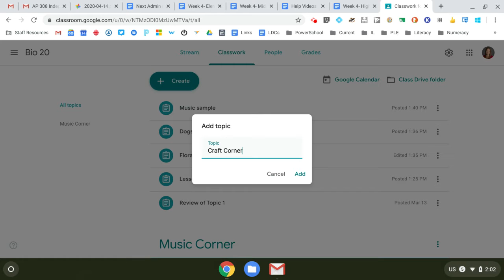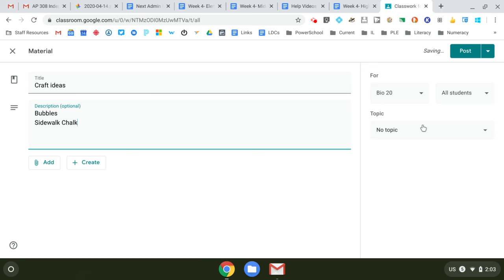Creating a Fun Ideas or Craft Corner in Google Classroom